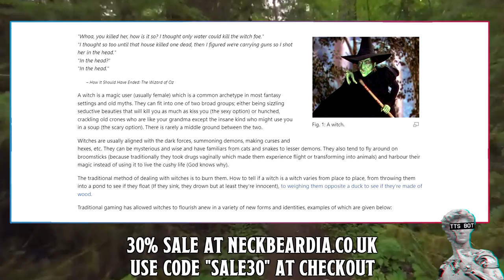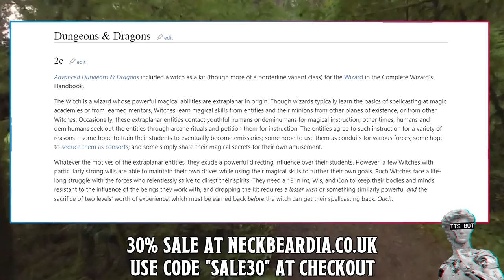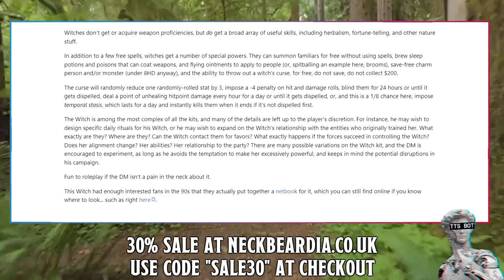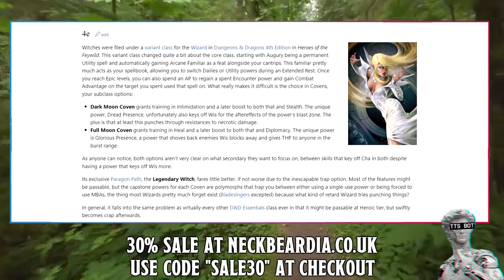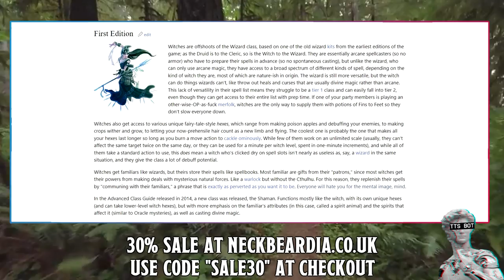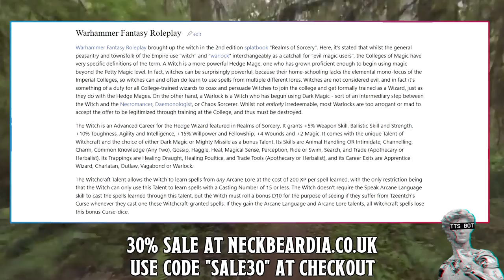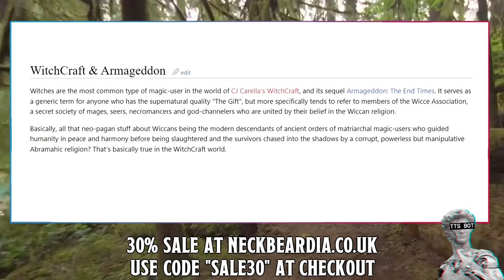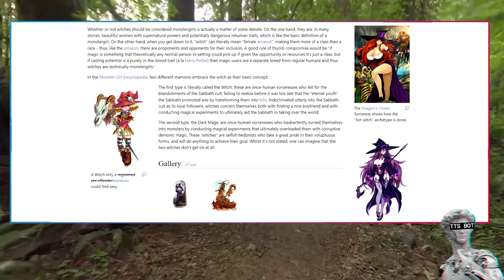Big Tiddy Goth GF's Explained By 1d4chan